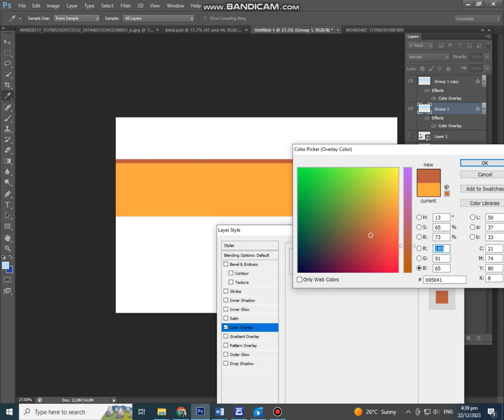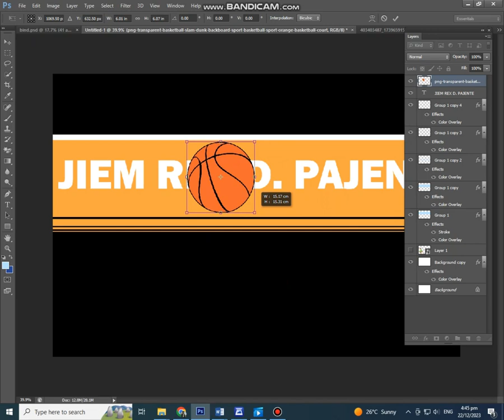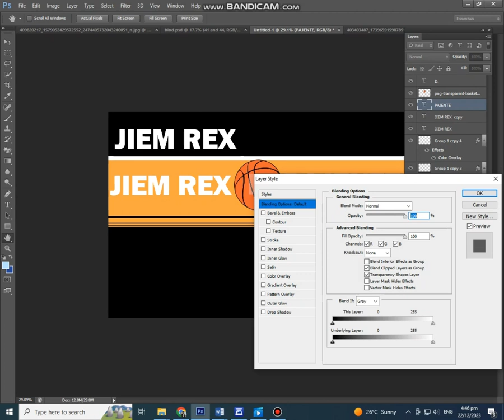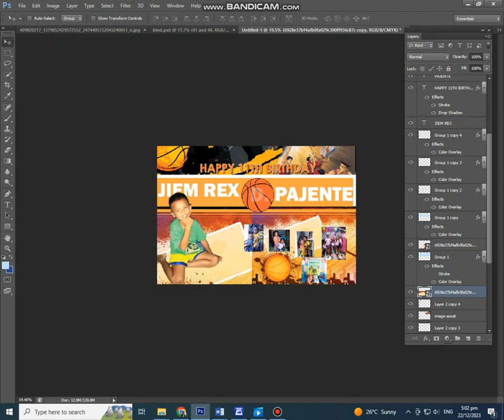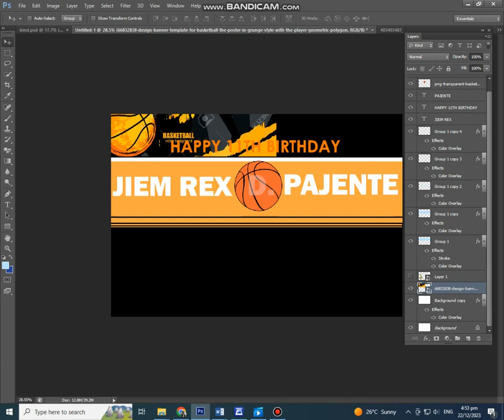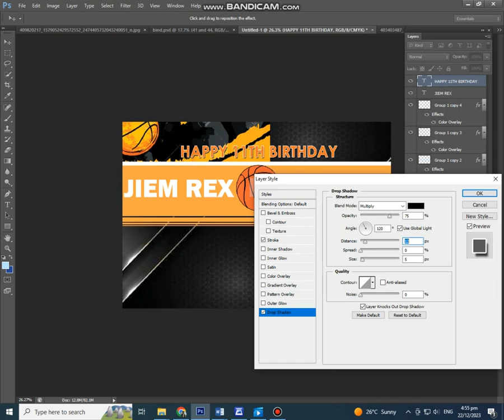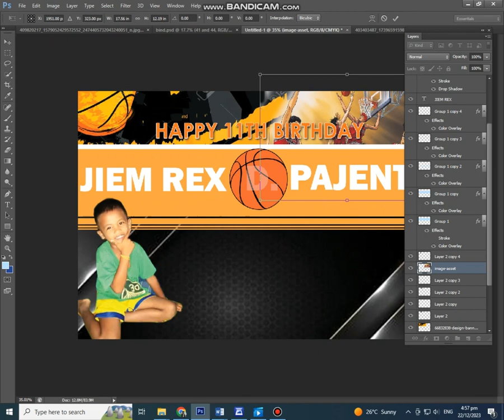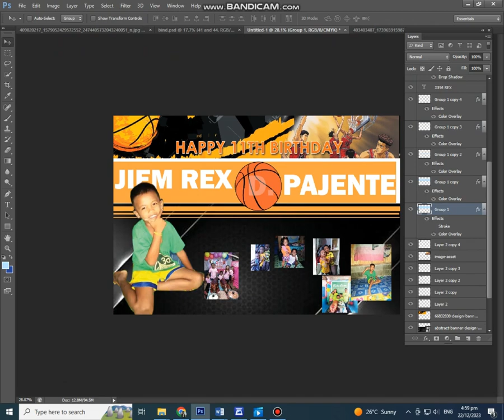JIME REX Orange Basketball Theme Tarp